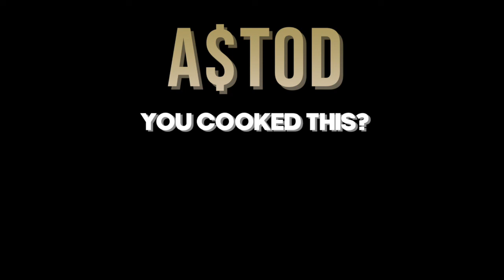[FREE] Paradise - NBA YoungBoy Guitar Type Beat [Prod. By A$tod & Jesse Brown] | Lil Baby Type Beat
BeatStars Deals 💵 :
Buy 2 Get 1 Free (Add 3 beats of the same lease to your cart and 1 will be free)
Buy 3 Get 2 Free (Add 5 beats of the same lease to your cart and 2 will be free)

This beat is Free for NON-PROFIT USE ONLY. All songs/videos MUST credit [Prod. By A$tod] in the title.
To use this beat For-Profit, you must purchase a lease at the link above.